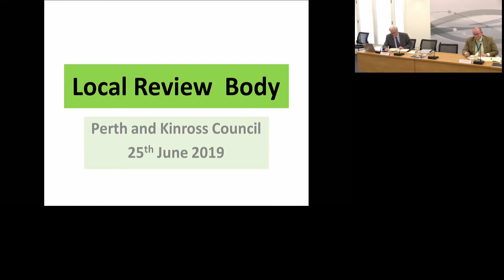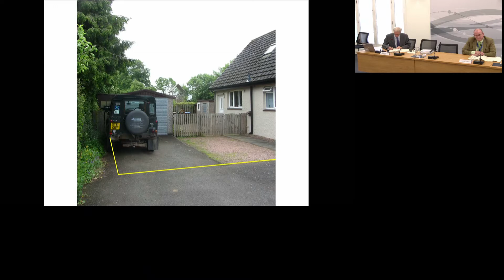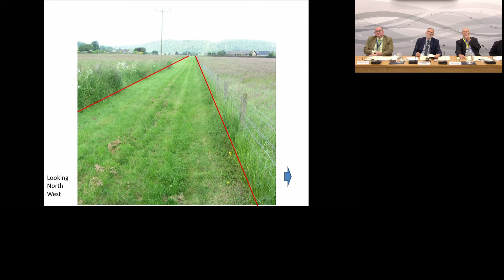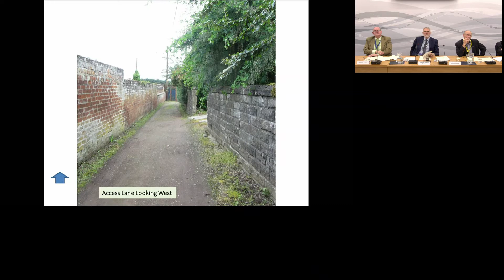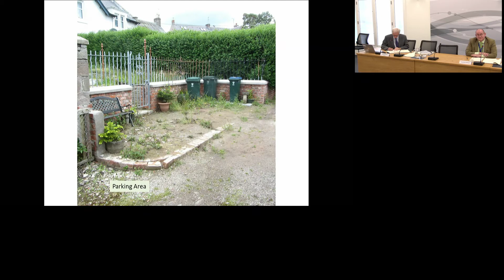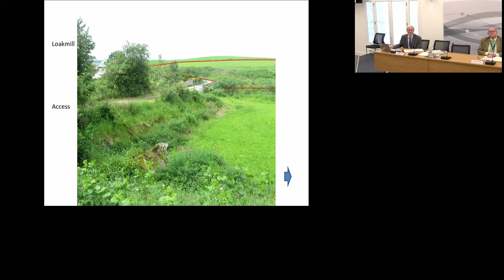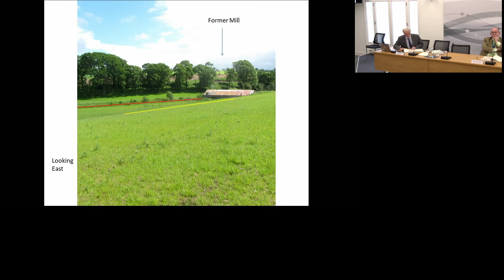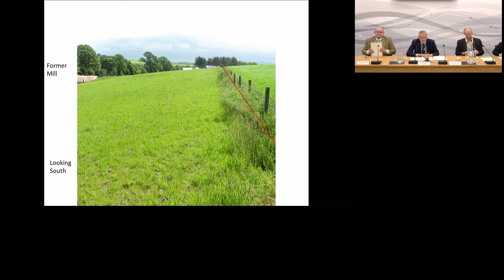Local Review Body, Perth & Kinross Council - 25 June 2019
Recording of the public session of the Local Review Body, Perth & Kinross Council on 25 June 2019 in Council Chambers, 2 High Street, Perth.